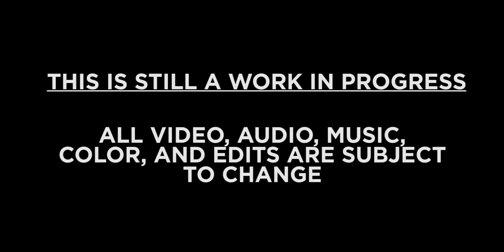State Bound: Rockwall (Work In Progress)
State Bound: Rockwall is a full-length documentary that follows the Rockwall High School football team on their journey from pre-season to playoffs. While football is the main focus, we also aim to paint a picture of what life is like for the team's players and coaches, as well as what small-town Texas football can really mean to the community.

This is a WORK IN PROGRESS, no audio or visual edits are final, with the color being the last thing to be changed. Working with the Rockwall football team has been a great experience, and I can't wait to finish the season with these guys.